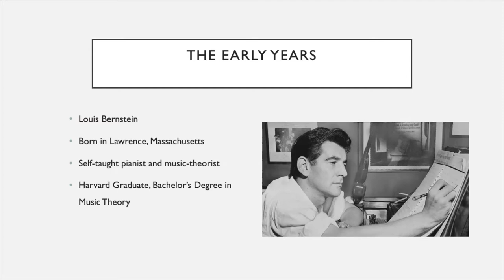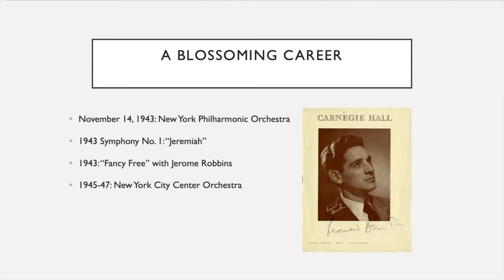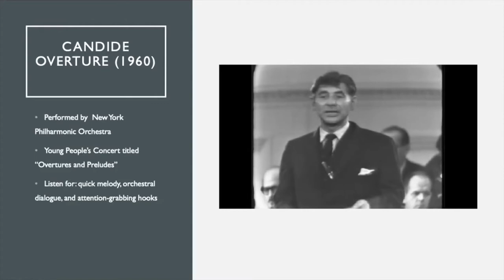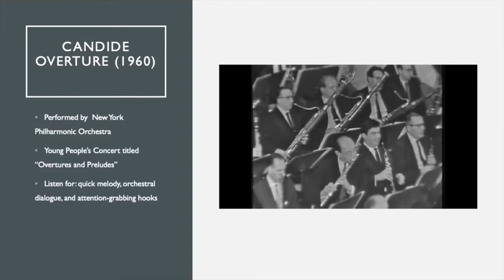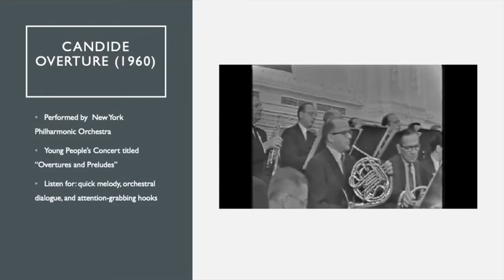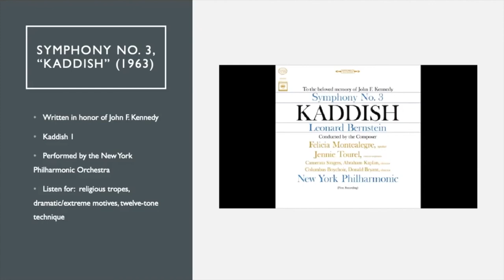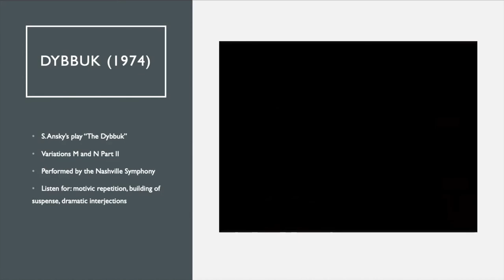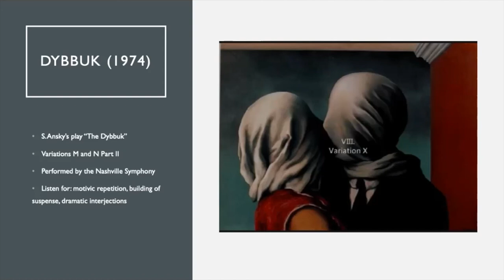Perfect Scoop - Leonard Bernstein